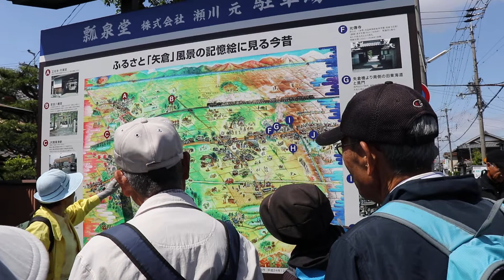歴史探訪～矢橋道を訪ねて～ 2018/05/09